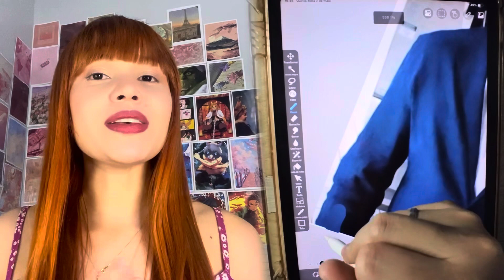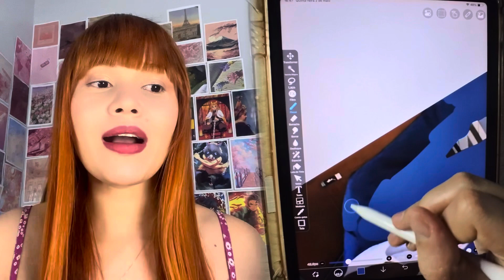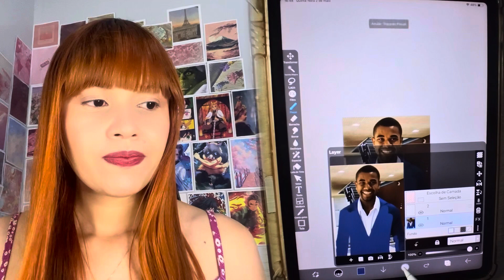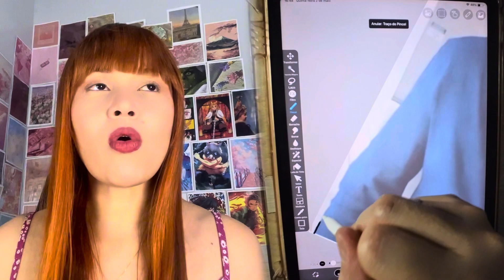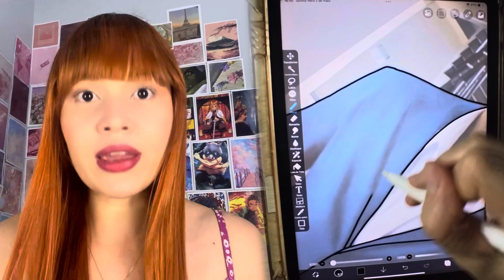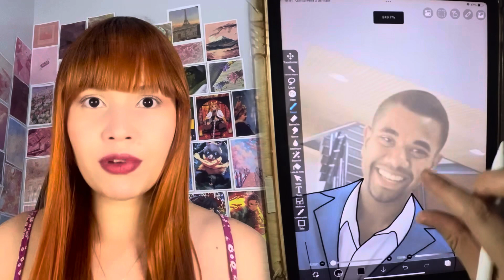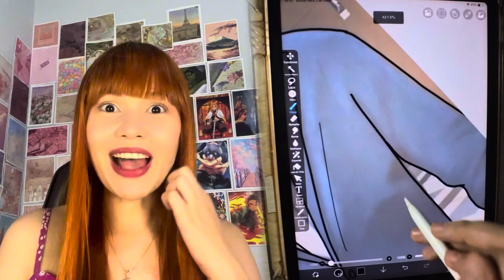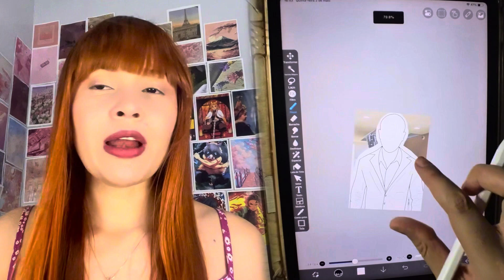Davi Segue Sua Vida e Público Se Revolta | Transformando Foto Em Desenho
Bem vindos ao meu cantinho de arte.
Vídeos todos os dias aqui!

Equipamentos que uso nos vídeos:

CÂMERA INSTA360 GO 3

IPAD AIR

APPLE PENCIL

CAPINHA IPAD

TRIPE DE MESA

IPHONE 13

TRIPE GRANDE